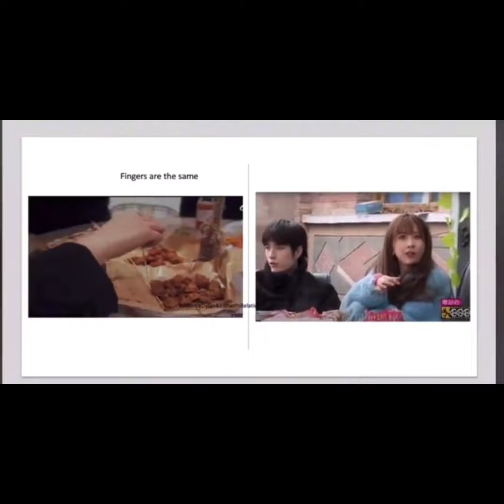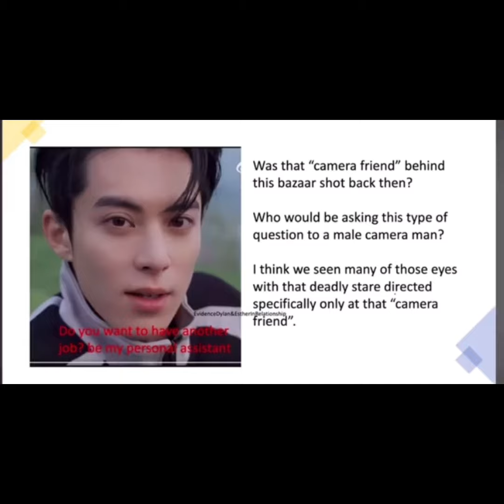Because time will always give us the truth 💜❤️ DIxinIsReal YuShuxin &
That little finger on DylanWang vlog May 2022 was YuShuxin. We already had plenty of proof for comparison but it’s not until today that we have Yu Shuxin admission . On a clip from today’s episode of ChineseRestaurant8🇫🇷 Hu Yitian notice the peculiar way Xinxin is beating the eggs. She said to him “ I do the same thing will writing.” Because time will always give us the truth 💜❤️ DIxinIsReal #
Be aware of the crazy, lying copycats. We don’t need edits or match pictures from diffent years lol